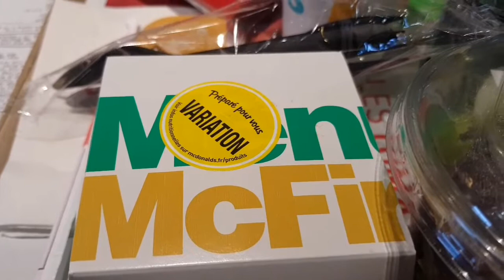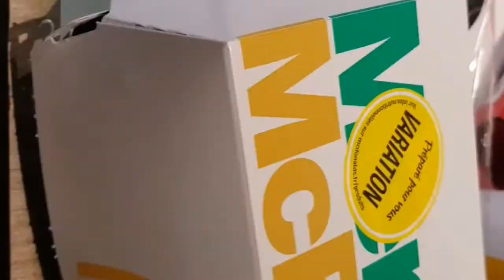يوم جميل في تولوز و لكن كنت هانخرج على صبعي 😱 بسبب؟؟؟؟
السلام عليكم جميعا اتمنى ان تكونوا بأفضل الأحوال اليكم فيديو جديدة اتمنى ان تنال اعجابكم ولا تنسوا تشجيعي للاستمرار معكم في القناة الله يخليكم ليا 😍😍😍